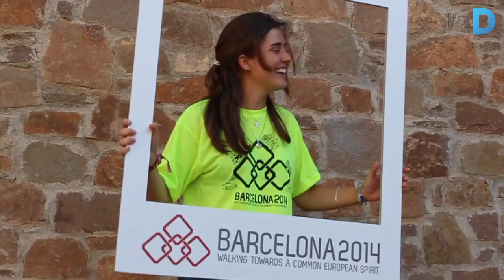El Parlament Europeu dels Joves, a Barcelona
Amb el lema “Caminant cap a un esperit comú europeu”, les jornades pretenen crear consciència europea i fer sentir la veu dels joves a Brussel·les. Les sessions són una simulació del funcionament del Parlament Europeu i acullen joves de 36 països. Més informació